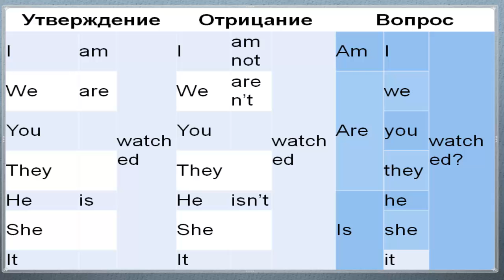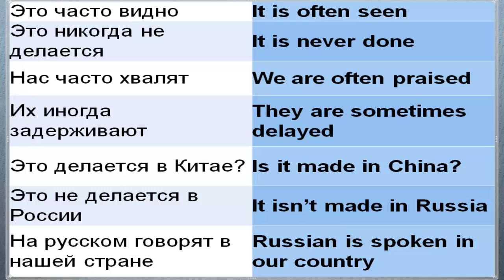Предложения Present Simple Passive примеры предложений утвердительные отрицательные вопросительные